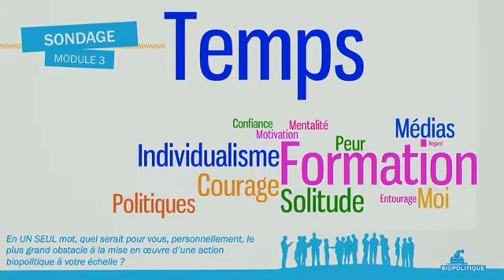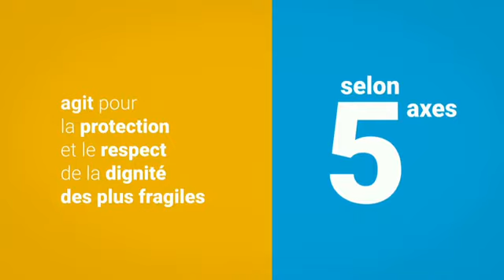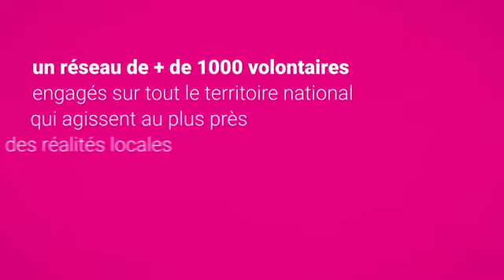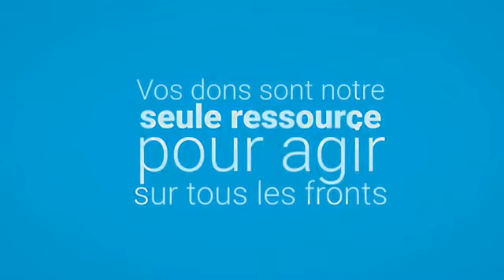2017 Soirée 4 Le corps, social